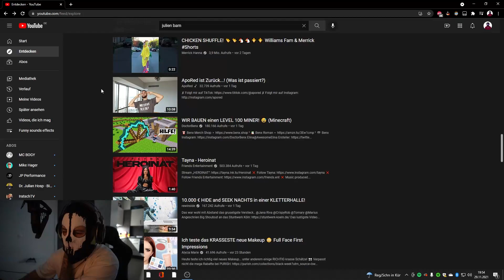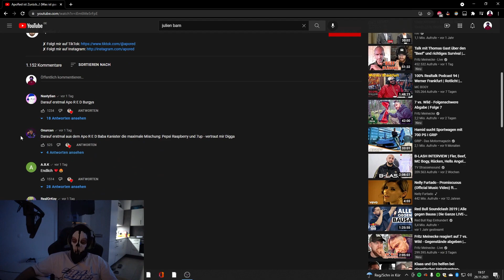Es tut gut wenn auch andere Haarausfall haben...😂